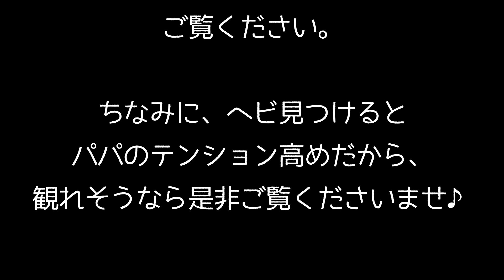【ヤギ】ママが散歩するとこうなります。※なぜか今シーズン最後のスペシャルゲスト付き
ヤギ*花子のお散歩です♪
ママが散歩するといつもこぅww
筋トレしなきゃっ！

我が家は、６匹の犬と２匹のカメ、１羽のニワトリ、１頭のヤギを飼っています。
　【フレンチブルドッグ】　リリー　６才／♀
　【ボクサー】　ボタン　５才／♀
　【ボクサー】　トラ　４才／♂
　【アメリカンピットブルテリア】　ゲン　４才／♂
　【グレートデーン】　リュウゾウ　生後６ヶ月＋α／♂
　【グレートデーン】　ツネ　生後６ヶ月＋α／♀
　　　　　　　　　　　＊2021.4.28BD       ＊ふたりは兄妹（姉弟）
　【ケヅメリクガメ】　カメ吉　３才／♀
　　　　　　　　　　　　↑↑ときどき、カメ子
　【ゼニガメ】　性別不明・年齢不詳
　【イサブラウン】　コッコ　２才／♀
　【ヤギ】　花子　３才／♀

やっとらチャンネルとは、
生き物全てを愛するとら（←主人の愛称　犬と被ってややこしいWW）と犬や猫は大好きだけど、虫や爬虫類は苦手とする世間一般的なやっこ（←嫁の愛称）が生き物についてアップするチャンネルです♪
飼っているコたちはもちろんですが、いろいろな生き物たちと触れ合っていきたいと思います。

＊ワンちゃんたちのイラストは友達が描いてくれました＊
drawn by INU